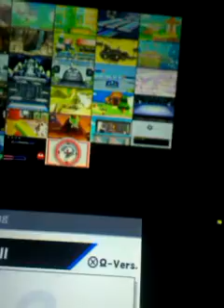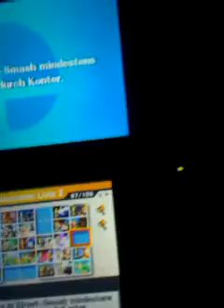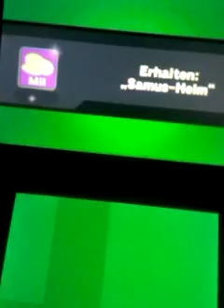Easy Way to 10 Combo in SSB3DS Training Modus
Ist von Freitag Abend aha mit den Meilensteinen.